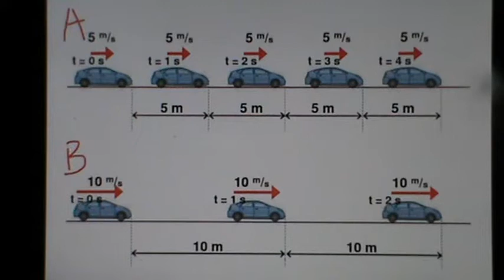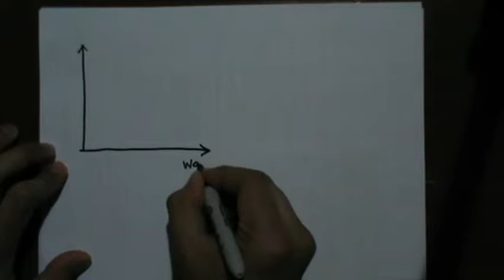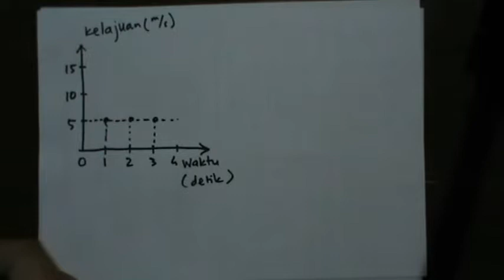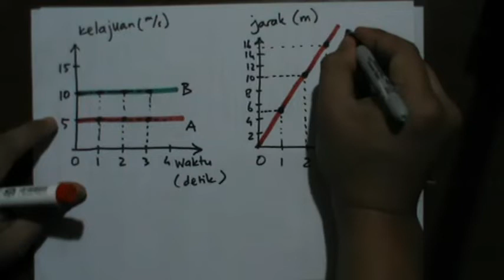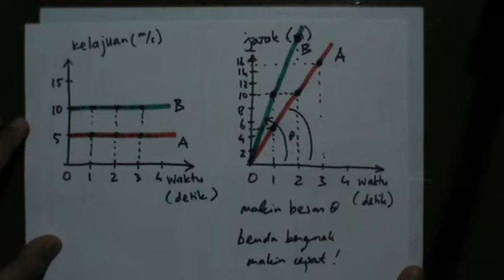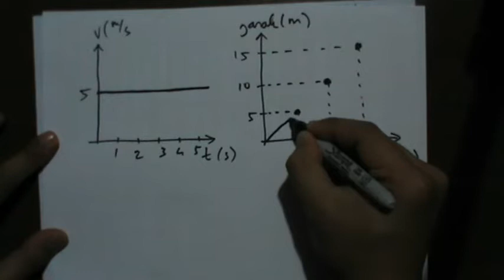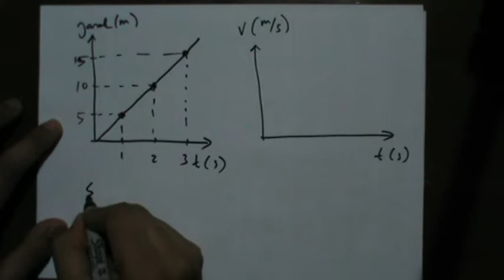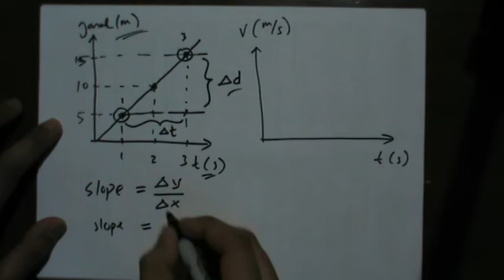GERAK LURUS BERATURAN JADI MUDAH (BAGIAN 5)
Grafik Gerak Lurus Beraturan